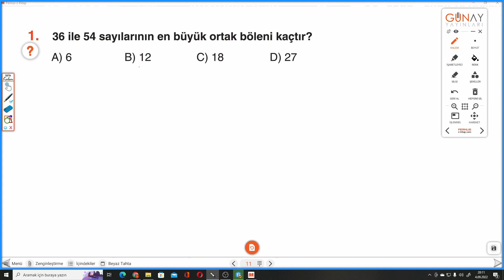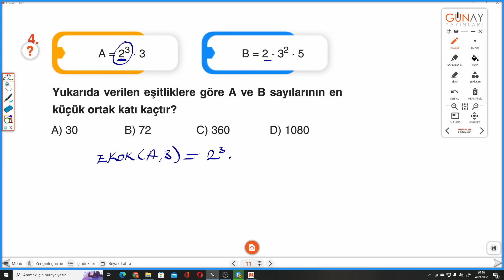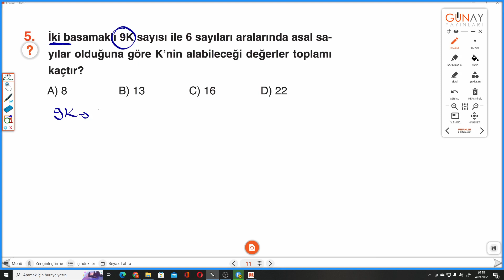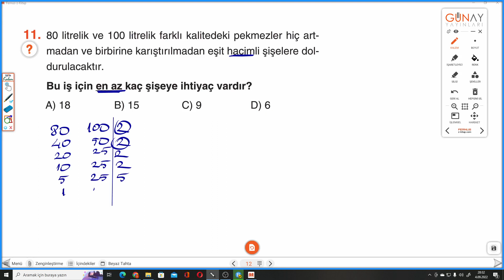8.SINIF ZOOM S.11-12 KAVRAMA TESTİ 3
Günay Yayınları 8.Sınıf S.11-12 KAVRAMA TESTİ 3  ile devam ediyoruz.